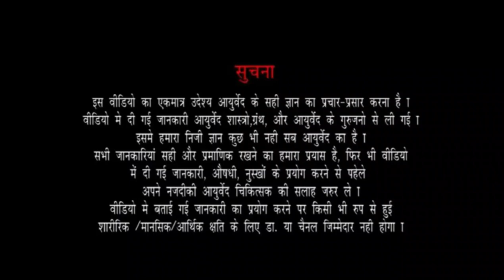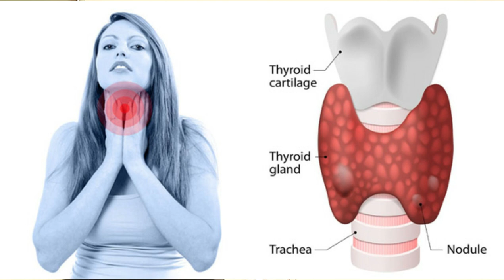THYROID PROBLEM को कैसे SOLVE करे AYURVED के द्वारा|What isThyroid|Thyroid Treatment|Dr.Suhel Dalal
THYROID PROBLEM को कैसे SOLVE करे AYURVED के द्वारा

This video cover more  subject
1)What is Thyroid
2)Reason of Thyroid
3)thyroid ke Lakshan
4)Thyroid symptoms in women
5)Thyroid symptoms in men
6)Food of Thyroid
7)Thyroid Treatment
8)Thyroid solve in ayurveda
9)thyroid ko kaise khatam kare

◆◆Special Treatment◆◆
  ▪▪ (Our Specialist)▪▪

Weight loss
Weight Gain
PCOD
Diabetes
Arthritis
Knee JT Pain
Cervical Pain
Backpain
Dyslipdenia
Gout
Gastritis-constipation
High Blood Presure
Vitamin deficiency
Infertility
Psoriasis
Fungal Infection
Urticaria
Urinary stone
Hair fall
PIMPLES ACNE
allergy
ASTHAMA
Piles
Sexual Problem

Address:
Sanjivani ayurveda hospital
116 - green alina ,

Best wishes
Dr.Suhel Dalal